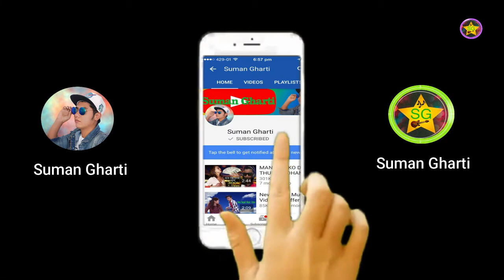Banma Kafal Baba Samikshya Adhikari | Vlogs | Sweet Memorable day | Ghartivlogs